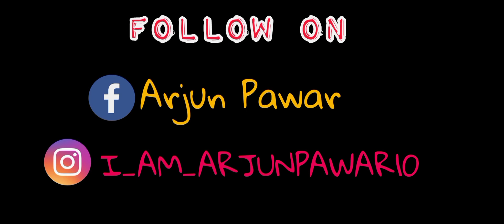भवानी डोंगर/शिकोबा डोंगर,सावर्डे ट्रेक|APV#marathitravelvlog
सावर्डे हे भारताच्या महाराष्ट्र राज्यातील सांगली जिल्ह्यातील तासगाव तालुक्यातील गाव आहे. हा देश किंवा पश्चिम महाराष्ट्र प्रदेशाचा आहे. ते पुणे विभागातील आहे. हे जिल्हा मुख्यालय सांगलीपासून उत्तरेकडे 30 कि.मी. अंतरावर आहे. तासगाव येथून 10 कि.मी. अंतरावर आहे.सावर्डे द्राक्ष बागायतदार, पैलवानाचे तसेच अधिकार्‍याचे गाव म्हणुन ओळखले जाते.
अधिक माहिती साठी खालील लिंक open करा 👍